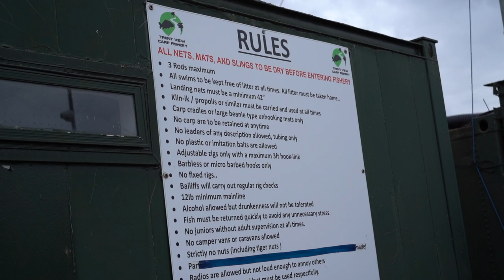DAY TICKET CARP FISHING | TRENT VIEW FISHERY NOTTINGHAMSHIRE | KEV HEWITT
We join Kev Hewitt live in session at the awesome Trent View Fishery in Nottinghamshire, a venue Kev has never previously fished or set eyes on before. We look at how the session unfolds and the changes he makes to put fish on the bank through the 48 hours at the lake. Enjoy!